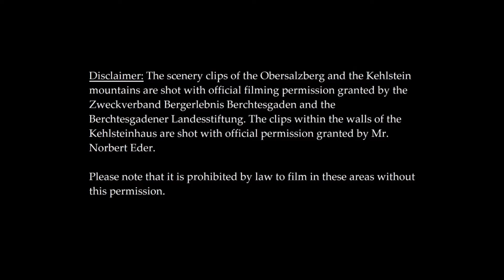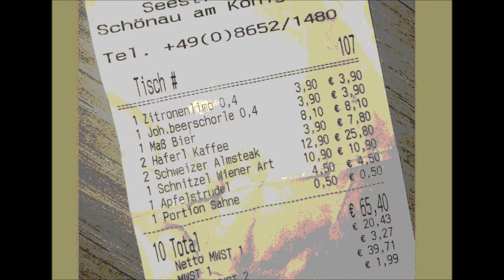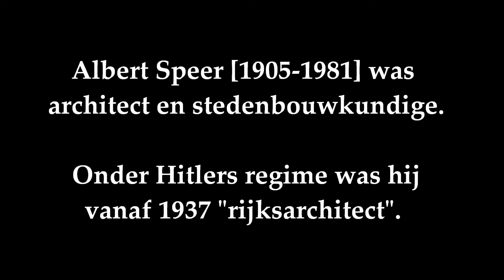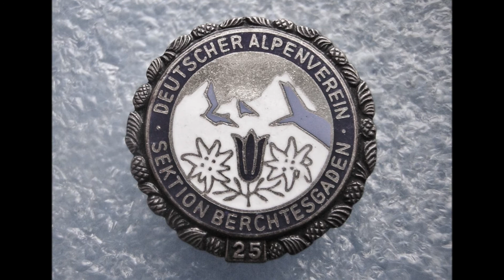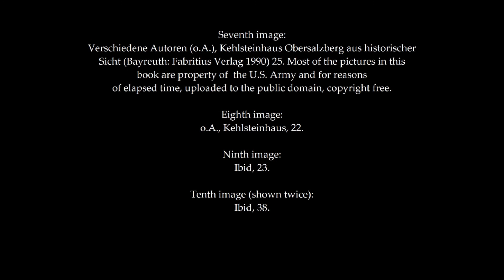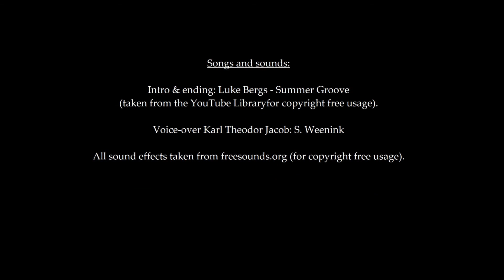Hitler's Tea House With A View (Kehlsteinhaus)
Documentaire over het Kehlsteinhaus, ook wel bekend als 'het Adelaarsnest'.